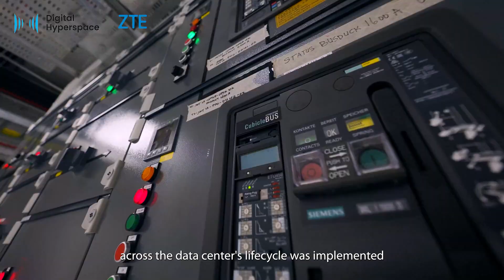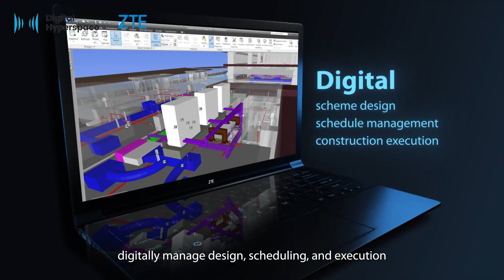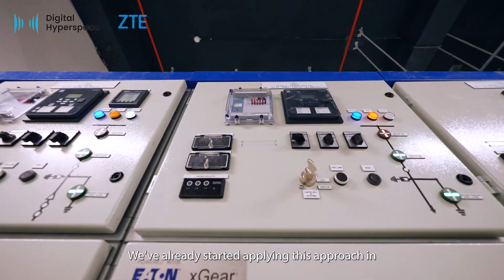ZTE | DHI Data Center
In Indonesia's digital surge, ZTE & DHI built a 20MW green data center in just 16 months! The DHI Data Center powers not only AI clusters for cloud providers but also a "digital foundation" for industries like finance and manufacturing. Watch the video to see how ZTE's BIM management and "Triple Coupling" approach break barriers, driving reliability, efficiency, and sustainability!